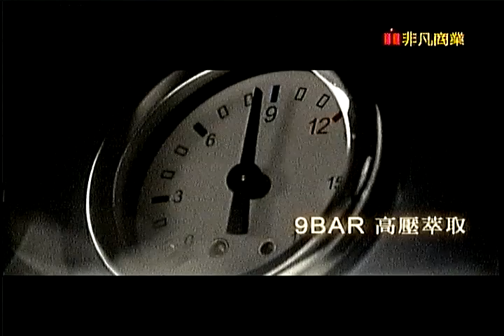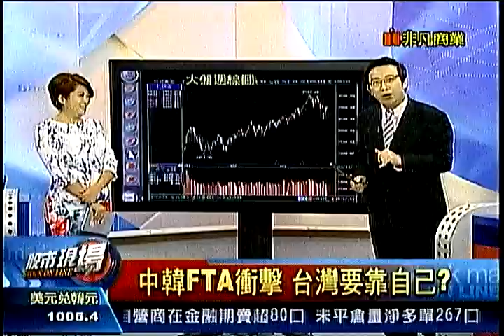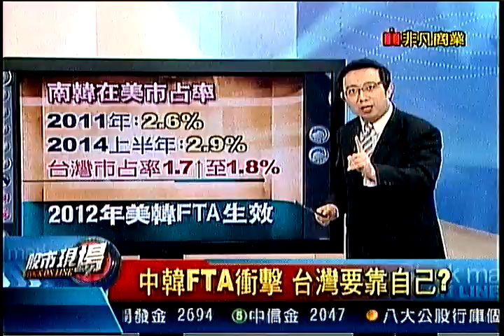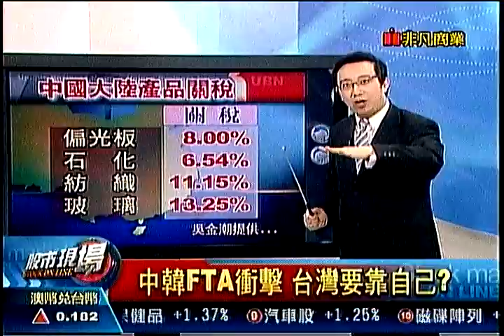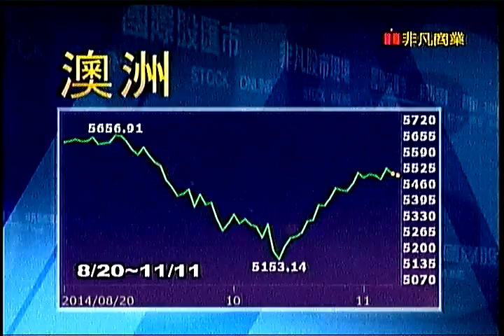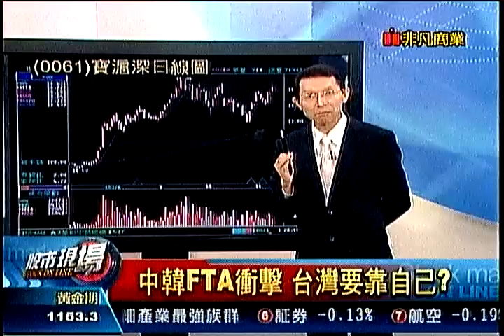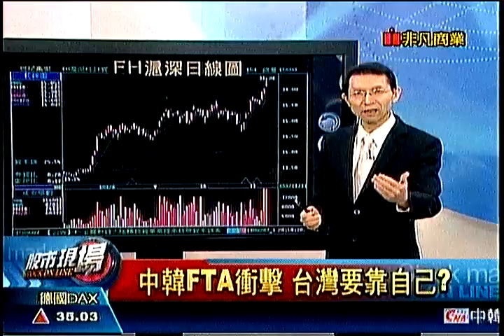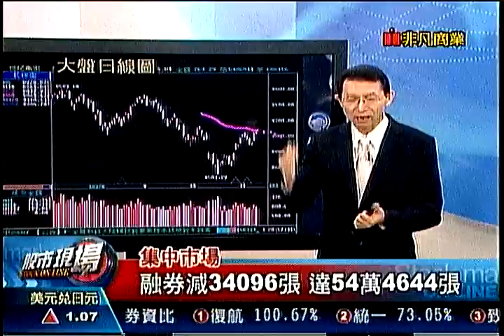股市現場2 20141111